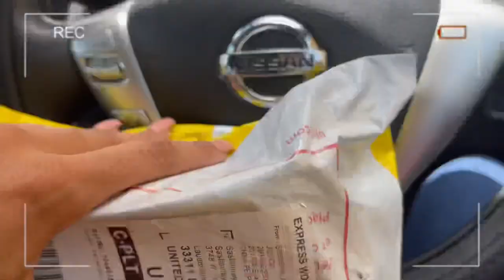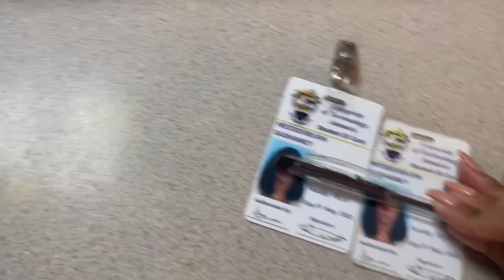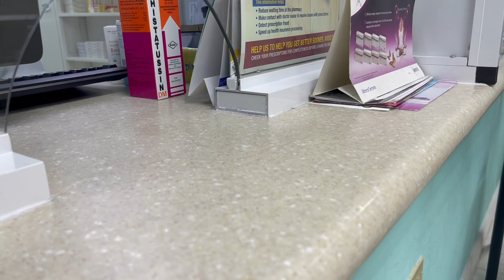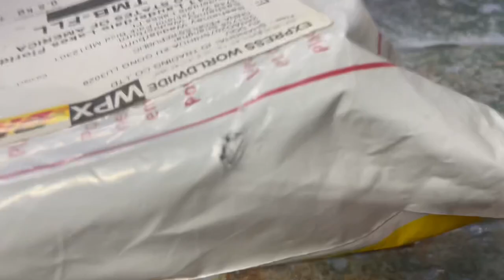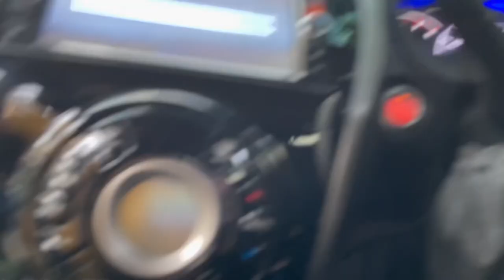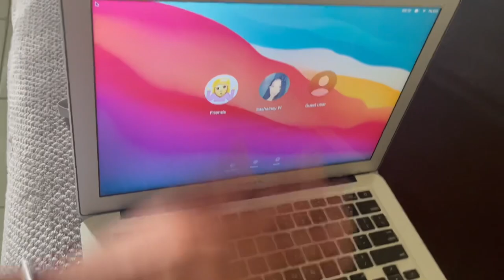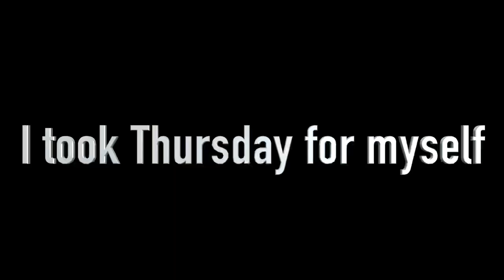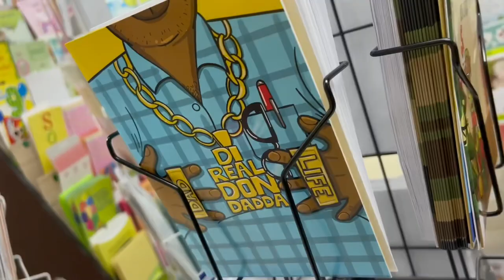WEEK VLOG #1 : COOKING + GROCERY SHOPPING * COLLECTING PACKAGES + PEP TALK … ETC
HEY BABIES !

♡ MY BRANDS
SLAY KOLLECTION (CLOTHING)

xoxo,
Sashainey.W ♡